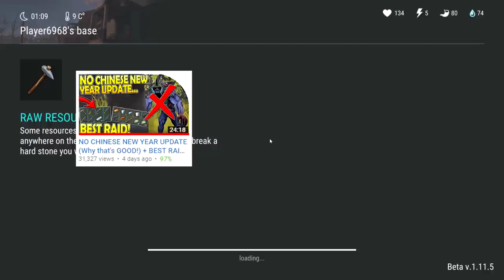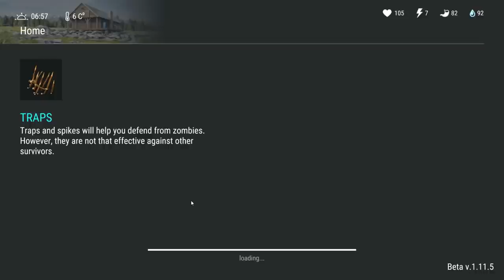SUPER AIRDROP FLOPPY DISK (GRENADE LAUNCHER + MORE!) - Last Day on Earth Survival Update 1.11.5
Welcome to LAST DAY ON EARTH SURVIVAL as we check out the SUPER AIRDROP FLOPPY DISK that nets us a GRENADE LAUNCHER and MORE DOPE LOOT before RAIDING in our daily base raid in today's Last Day on Earth Survival Update 1.11.5 Gameplay video!
Last Day on Earth Survival 1.11.5 Gameplay is a ton of fun so far, so I hope you guys enjoy the Last Day on Earth: Survival Gameplay video!